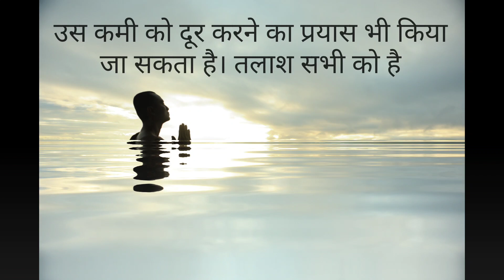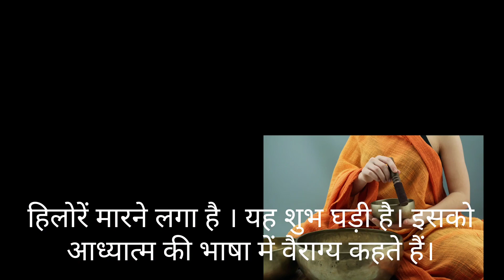भगवान बुद्ध के उपदेशों के अंश -14 धर्म क्या है?|Spiritual Message of the Lord Buddha| वैराग्य क्या?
khalipan kyon hota he life mein
jeevan mein khalipan se kaise bachein
why loneliness is so difficult to live
What Dharma is?
what Vairagya is?
How does one understands Dharma?
How to search for Dharma and God?
vairagya ke lakshyan kya hein?

Vipassana mein vairagya
how and why should we be friendly?
friendship kyon? ,
how are we connected with universe
how to be friendly with everyone
what is Annapanna sati yog
what is Vipassana Meditation
how to control Anger
how to control Mind and Thoughts
how to control attachment, lust
how to lead towards adhyatm
How to follow a spiritual path
how ego diminished
anityta kya he?
what is the practice for ego
Why can't we understand the truth
satya kyon nahin dikhta?
pragya kaise paida hoti he
satsangati kya hoti he
how one can find one's weaknesses
how to avoid bad karmas
Spiritual messages of the Buddha
Bhagwan Budh ki baatein
messages of the Gautam Buddha,
Spiritual discourses
Gyaan ki baatein
bhagwan budh ke updesh
spiritual thoughts
thought of the day
good morning thought
positive thoughts
acche vichar
Nek vichar
sukhi gyaan
divine messagees
inspiring thoughts
Buddha Quotes
Everything is Godly and positive
talk about awareness
talk about mindfulness
talk about meditation
talk about wellbeing
talk about happy life
talk about happiness
talk abou friendship
how friends effect your life
how the environment effects your life
how to avoid negativity
how to avoid anger
how to avoid bad company
how to live a simple life
how to control the mind
how to control thoughts
how to live a quality life
how to be compassionate
Aaj ki murli
Isha meditation
Osho lovers